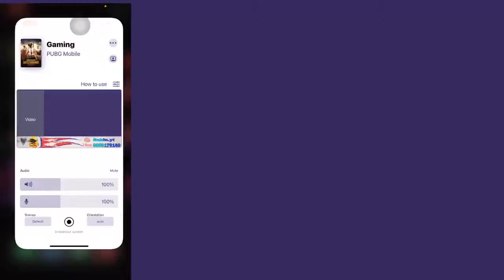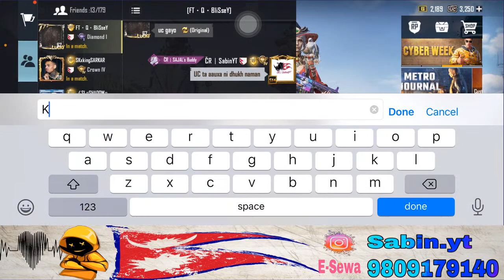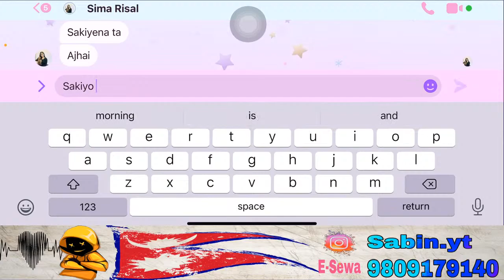pubg live nepal || Lets have some fun || ROAD TO 500 SUBSCRIBERS || PUBG MOBILE